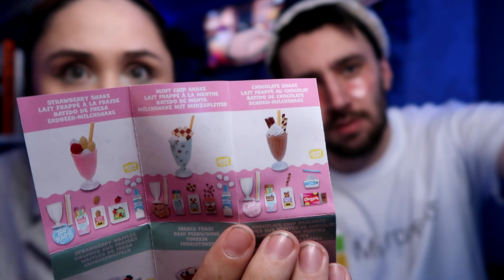РАСПАКОВКА Mini Verse Diner Series 2 | Делаем еду для кукол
0:00 Вступление и немного нытья
1:17 Распаковка шара
10:16 Готовим еду
15:51 Результат